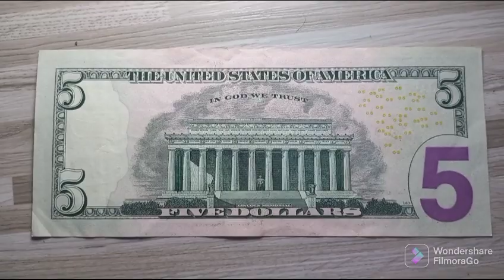FIVE DOLLARS : USD salah satu di antara matawang kukuh dan termahal dunia#malayavintagechannel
Hobi dan perkongsian mata wang .